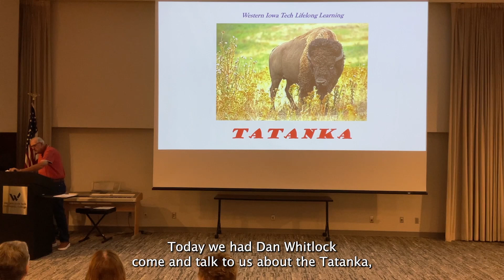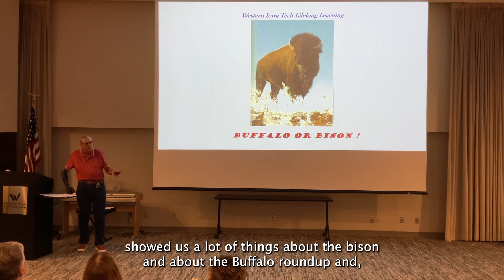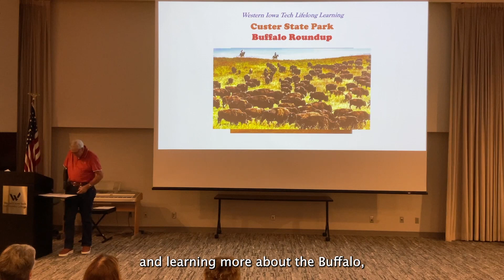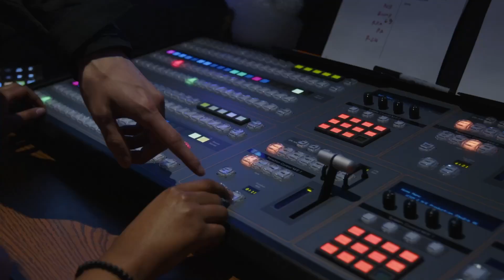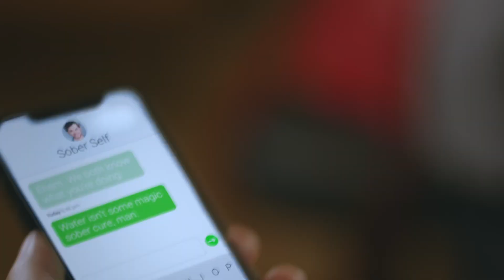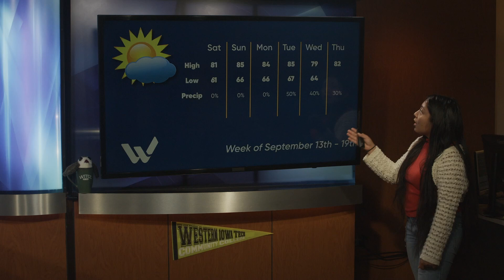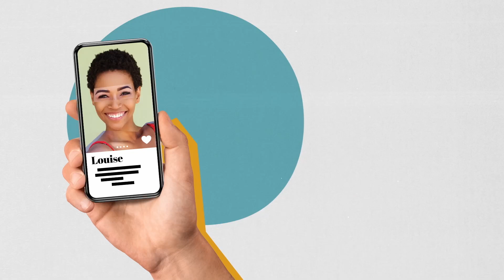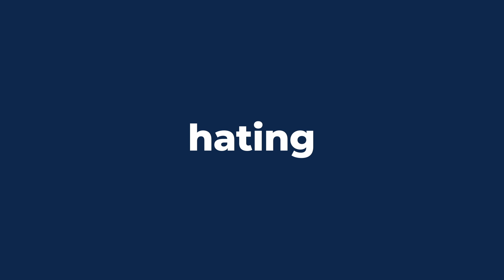This Week On Campus | 9-13-24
Welcome to This Week On Campus for your weekly news, weather and sports.